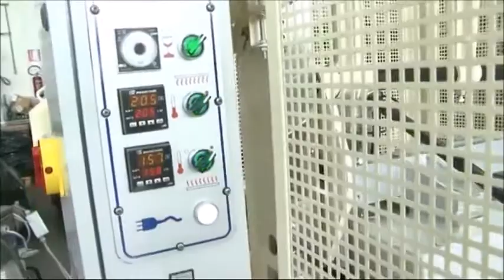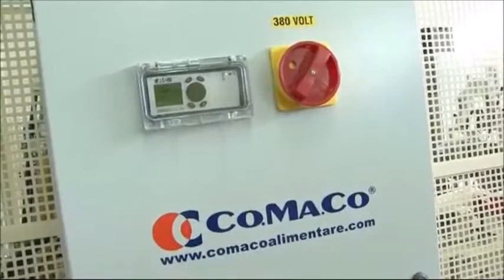Машина для производства литых вафельных рожков и стаканчиков UNIVERSALCON®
Полуавтоматические машины для производства литых вафельных рожков и стаканчиков для мороженого различных размеров.